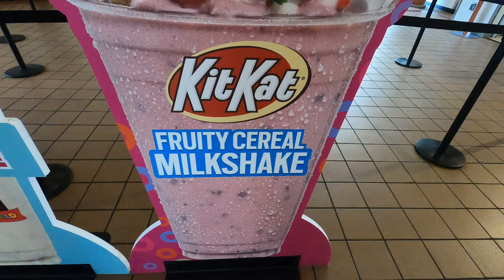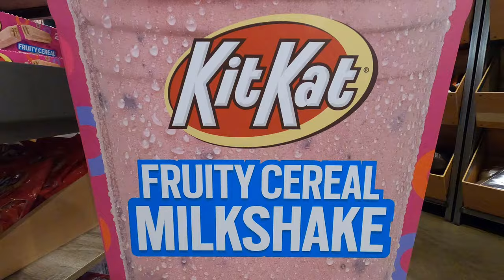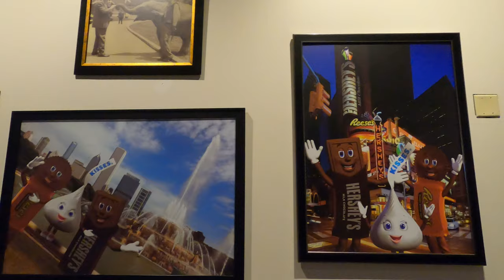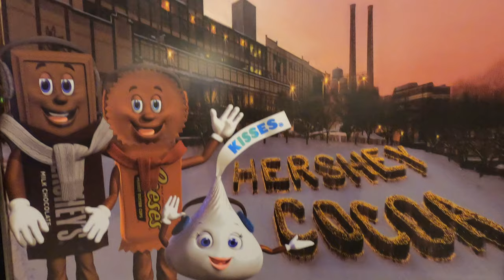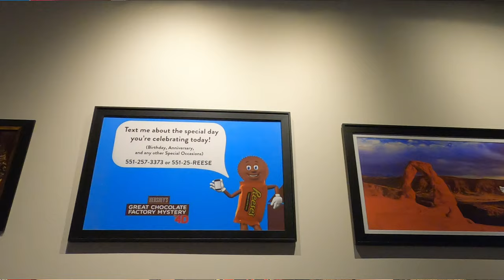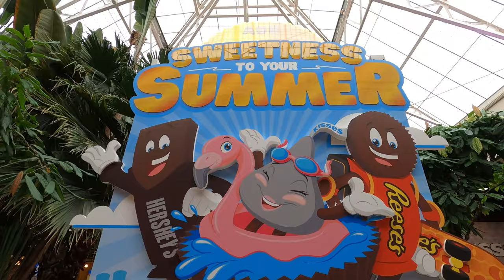4D Chocolate Movie Mystery & New Fruity Cereal Kit Kat Milkshake at Hershey's Chocolate World 2021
00:00 Intro
03:11 4D Chocolate Movie
08:00 Fruity Cereal Milkshake
09:42 Outro

The 4D Chocolate Movie Mystery at Hershey's Chocolate World can be experienced by purchasing an add-on ticket either online or in-person. In this video, we experience the 4D Chocolate Mystery Movie and provide our assessment on what audience the attraction caters to; as well as our thoughts on the experience as a whole.

We also try the brand new Fruity Cereal Kit Kat and Fruity Cereal Kit Kat Milkshake for the first time. Sam is a big Kit Kat fan and when we heard there was a new Kit Kat and Kit Kat Milkshake available we had to head to Hershey's Chocolate World to try these new treats fresh from the factory. As usual, we rate the items we ate one to ten and provide our thoughts on whether the 4D attraction as well as these new treats are can't miss at Hershey's Chocolate World.

Equipment used-
GoPro Case